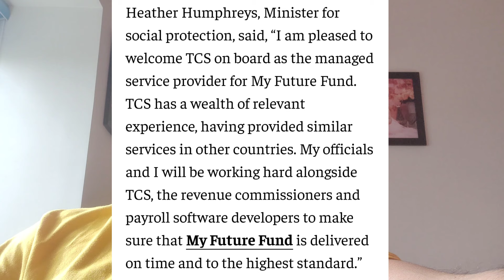TCS GETS 3 MAJOR PROJECTS WORTH MILLIONS!! HOW WILL EMPLOYEES BENEFIT??